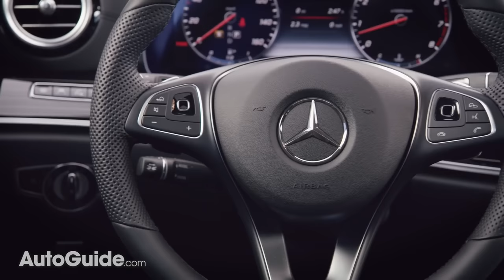Top 10 Best Family Cars: The Short List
What are the best vehicles for families? Well, that depends on what kind of family you’ve got. There are big families and small ones, fashion-forward families and eco-friendly families. Here’s our selection of the best crossovers, cars, trucks, SUVs, minivans and wagons you can buy today for different kinds of families including vehicles from Ford, Honda, Ram, Mercedes, Kia, Hyundai, Subaru and more.

AutoGuide reviews the latest new cars with test drives, car comparisons and shootouts plus coverage of breaking auto industry news, auto shows, rumors, top 10 lists, and spy photos. Help shop for your new car with informative car buying tips and car recall news, and be entertained with feature stories, Top 10s and car review videos.